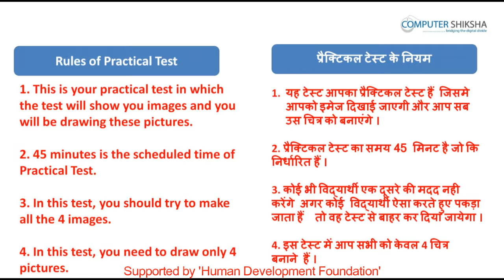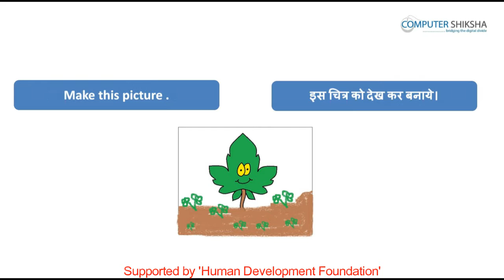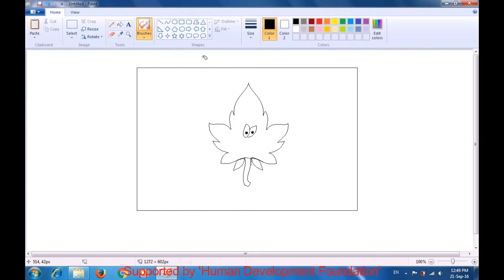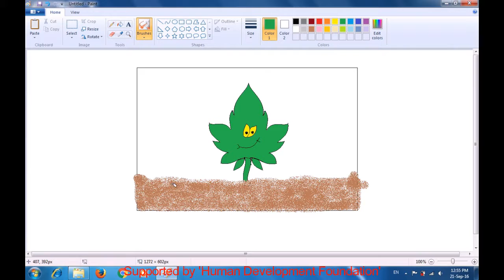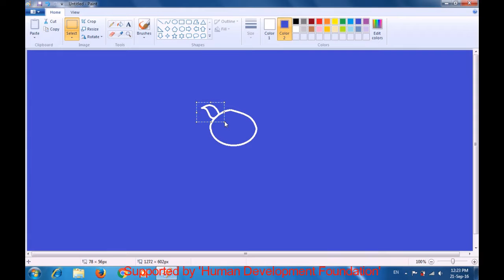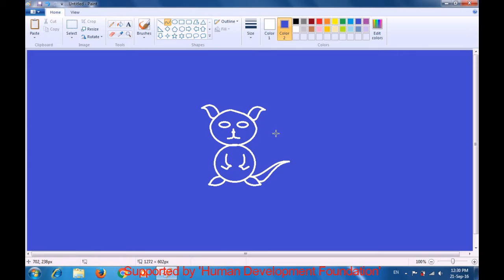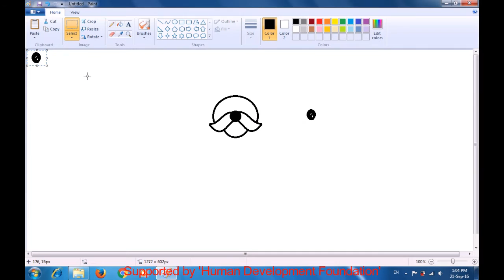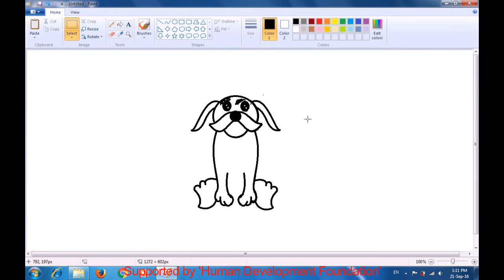क्लास 12 - एम् एस पेंट - 2 क्लास टेस्ट